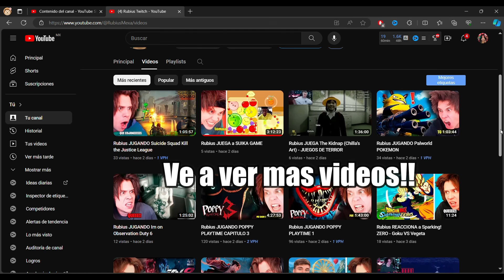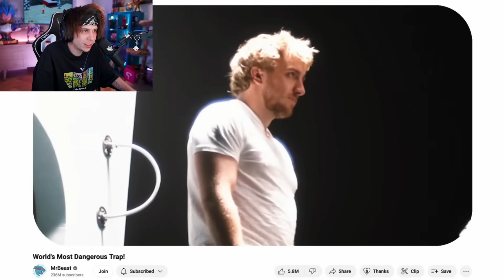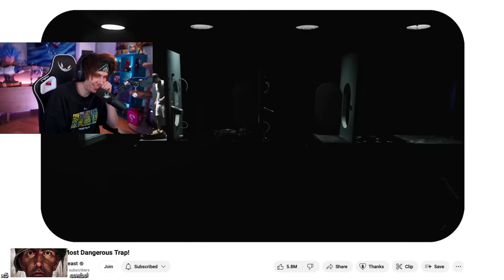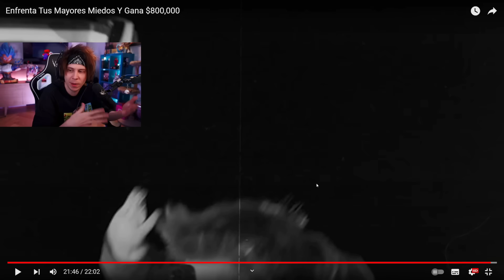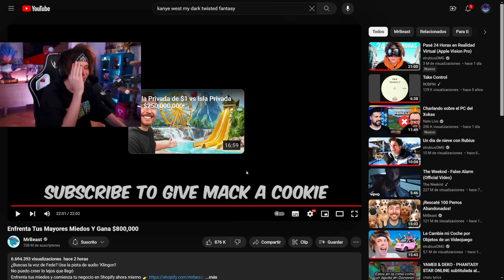Rubius REACCIONA a ENFRENTA tus MAYORES MIEDOS MrBeast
Rubius REACCIONA a ENFRENTA tus MAYORES MIEDOS y GANA 800,000 Mr Beast

Este canal recopila CLIPS de los Streams más VISTOS y DIVERTIDOS.